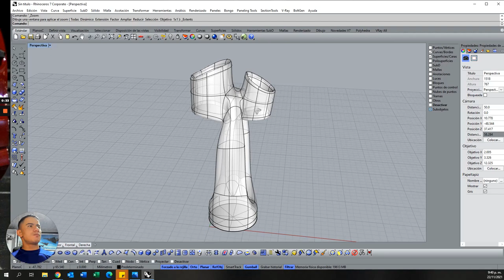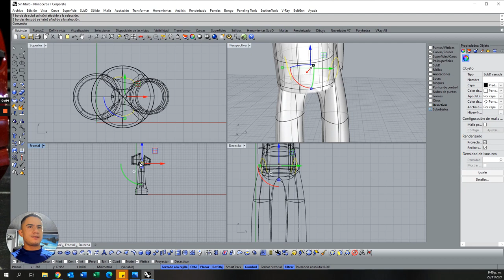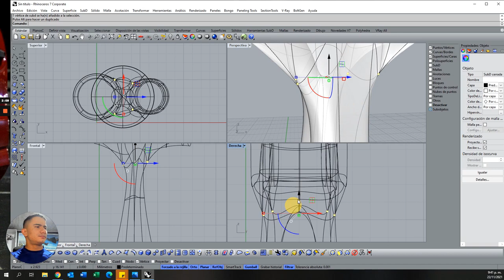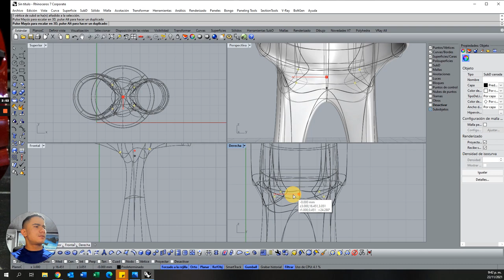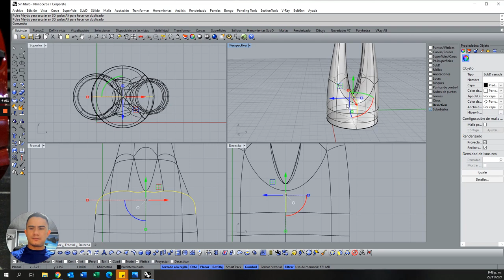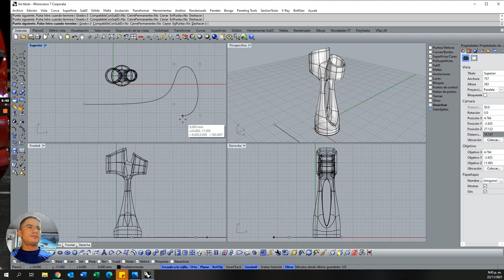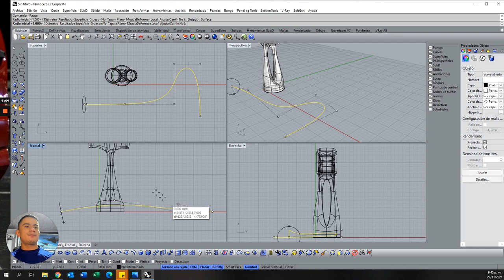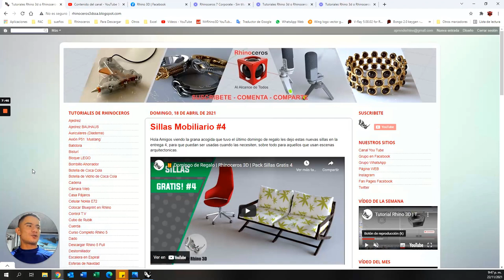Tutorial Rhino 3D | Modelado lámpara orgánica Y | Parte 4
Hola a todos los seguidores de Rhinoceros les dejo un nuevo tutorial y último del modelado de nuestra lampara Y, donde daremos detalles finales para que nos quede de la mejor manera.